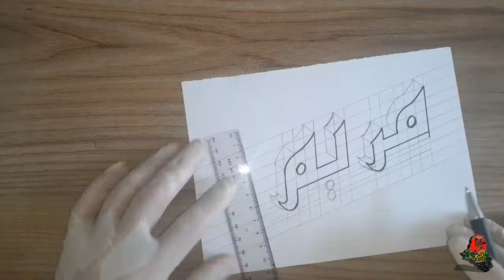اسم مريم بالخط الكوفي على شكل 3D ثري دي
شاكرين تواجدكم العطر في قناتي/الفيديو
Thank you for your fragrance in my channel / video
مشاهدة ممتعة للفيديو متمنين الفائدة للجميع
Enjoy watching the video, wishing everyone the benefit
أن اعجبك الفيديو لا تبخل علينا بالاشتراك والاعجاب ومشاركته مع اصدقائك
If you like the video, don't skimp on us by sharing, liking and sharing it with your friends

كلمة شكر تكفي والدعاء لي ولوالدي